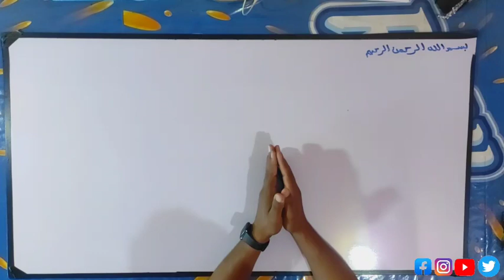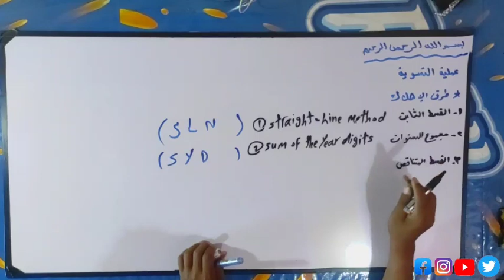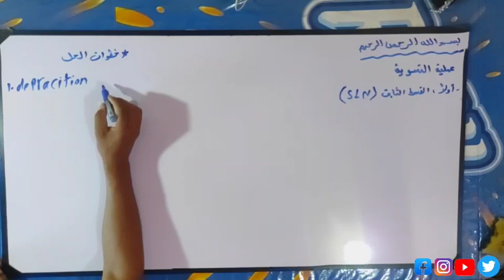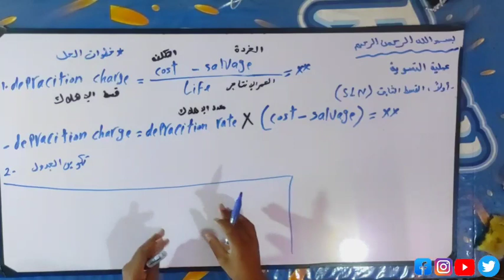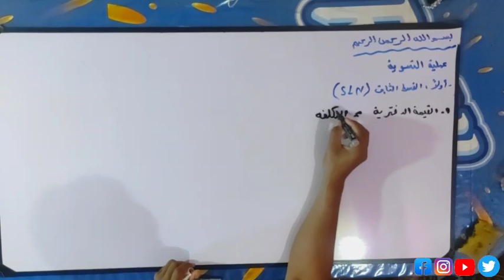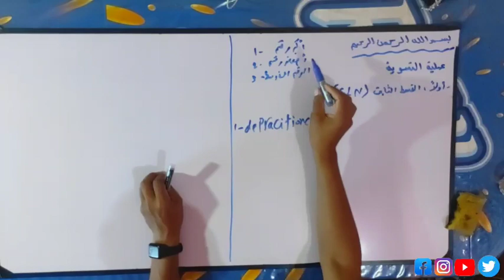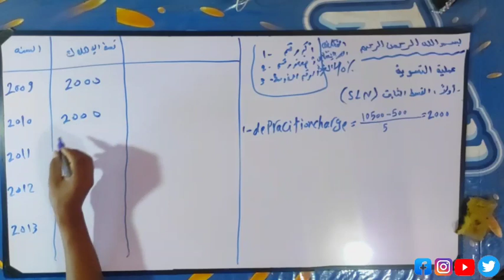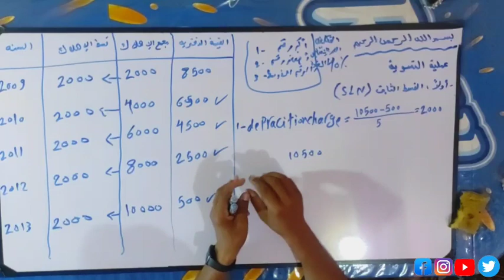مادة المحاسبه الماليه بالانجليزية | الحلقة السادسة - درس القسط الثابت سؤال امتحانات ١٠٠٪